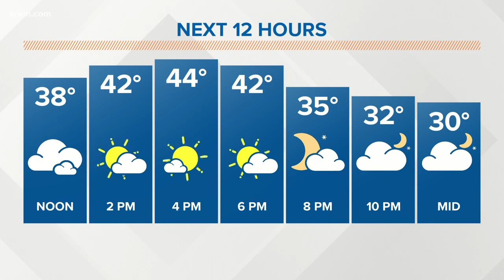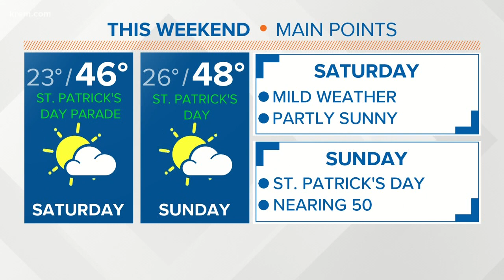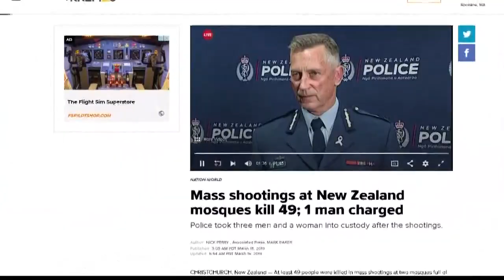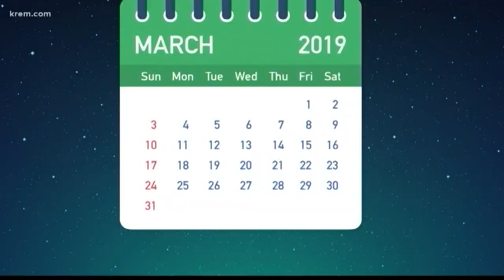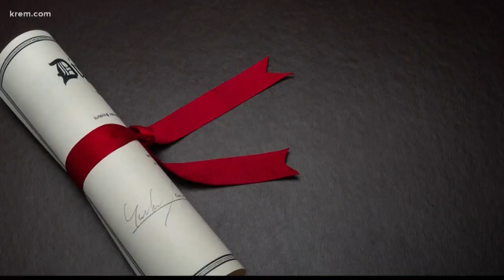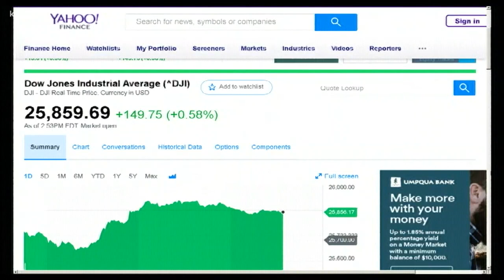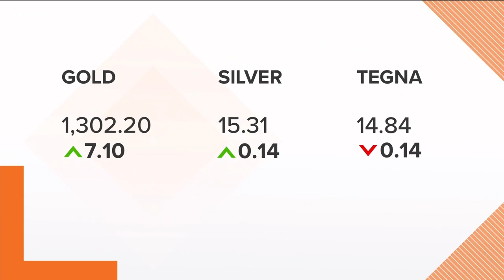KREM News at Noon, March 15, 2019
Top local headlines for eastern Washington and North Idaho at noon on March 15, 2019